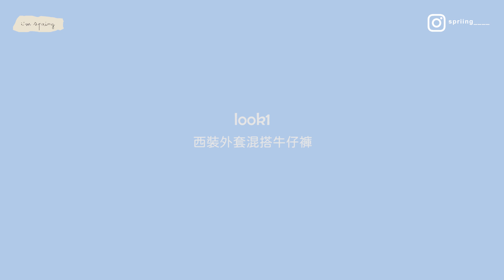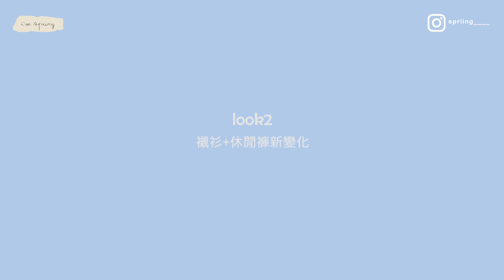夏日高CP值bra top！5個超簡單「外穿搭配法」 ft.三分之一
可以的話，幫我看完廣告:)
不略過能有微薄的廣告收益
補助我拍片幕後資金
也是支持我繼續努力的動力之一

▸我隨意講講話
hihi大家
這次整理了一篇比較夏日的主題~
bra top外穿搭配法特輯
而且我最近發現的這家
平價、高CP值bra top-三分之一
無敵好穿~身為bra top控的我可是很挑剔
但我已經到捨不得換下穿別家的境界(哈哈)

btw 我這集口紅很不均勻哈哈哈
乾掉了我沒發現 還請客官們見諒

▸商品資訊

影片中的 C款 D款 bra top
⚠️大家記得先去蝦皮我的優惠券儲存登陸此碼
後續結帳才能使用喔
蝦皮比較麻煩的地方😂

[第一套]
細肩中版平口bra top 白M
牛仔褲 GENQUO(N年前)
鞋子 new balance 530
包包 JW PEI

[第二套]
包包 SUBTLE

[第三套]
細肩中版平口bra top 灰M
白襯衫 MEIER.Q
豹紋褲 (普通沒有到很推)
包包 BERSHKA

[第四套]
粗肩半截運動型bra top 黑M
上衣 MEIER.Q (已下架,很久以前QQ)
運動褲
包包(應該沒有仿的感覺吧?就是流行款的樣子XD個人覺得還行)
鞋子(已下架)
D+AF

[第五套]
粗肩半截運動型bra top 奶茶M
洋裝 meier
(已下架)
紙袋包 VEMAR

▸關於我
身高160
體重53 (我胖了(;´༎ຶД༎ຶ`))
乾性肌膚

▸這支影片使用設備
CANON M50

▸BGM♪

🍉犀牛盾手機殼9折優惠(無分潤)
日期：3/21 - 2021/3/21（期限一年）

▸小提醒
影片如有任何收費內容
我會在標題&資訊欄標記出來
沒有就不是「專屬合作廣告」
更沒有給品牌端過稿修改
是第一手真實分享呈現:)
這樣以示我對讀者負責的公正公開